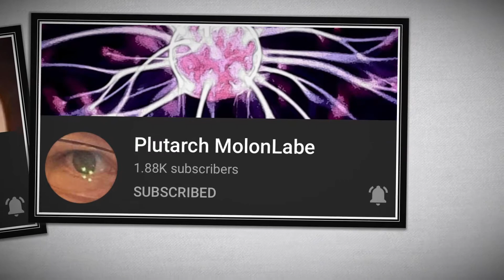1ST MONTH | SUPER CHATTERS | THANKYOU FOR YOUR LOVE & SUPPORT